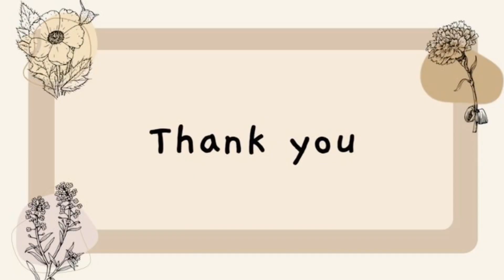SHOPEE HAUL BAJU ANAK & SPILL PRODUK SKINCARE BAYI SENSITIF